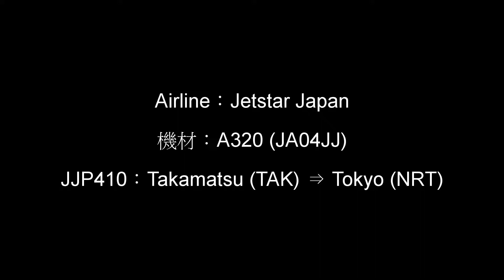高松空港 ジェットスタージャパン A320 離陸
高松空港から成田空港へ、曇天・小雨の空に向けて離陸するジェットスタージャパンのA320です。